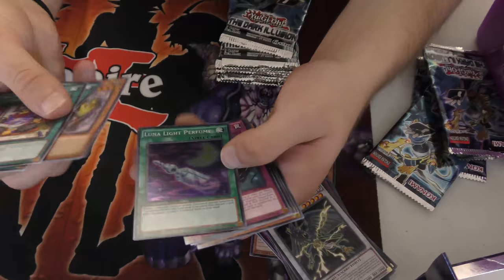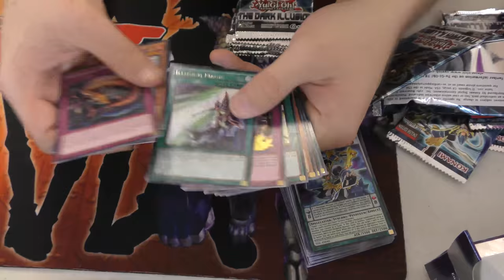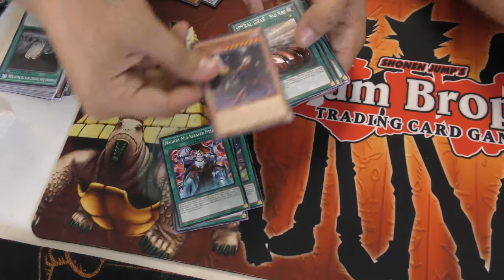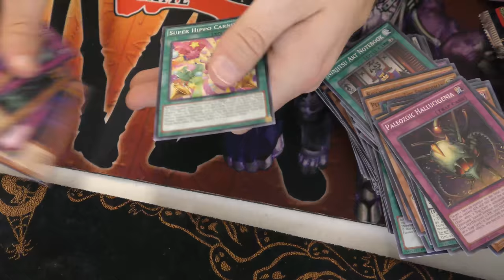Team Opening Box of The Dark Illusion